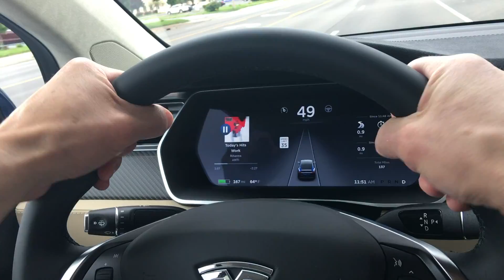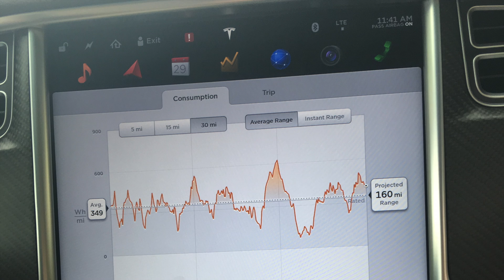Tesla Model X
Today we had the opportunity to test the Tesla Model X with the new Autopilot feature.